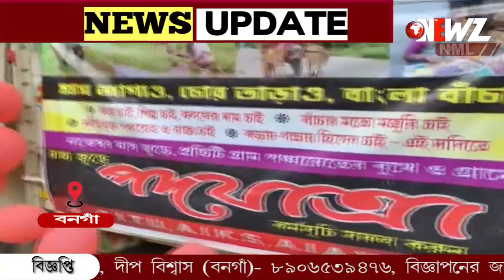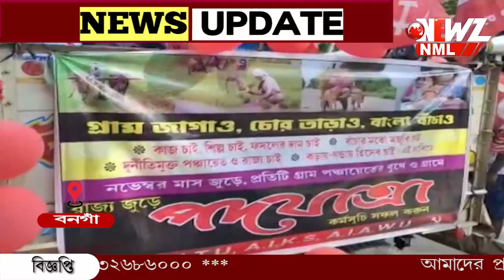'গ্রাম জাগাও চোর তাড়াও বাংলা বাঁচাও' স্লোগানে বনগাঁয় মিছিল বামেদের।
'গ্রাম জাগাও চোর তাড়াও বাংলা বাঁচাও' স্লোগান তুলে বনগাঁয় অভিনব মিছিল বামেদের।গোটা নভেম্বর মাস জুড়ে রাজ্য ব্যাপী এই কর্মসূচী গ্রহণ করা হয়েছে বলে জানিয়েছেন বাম নেতৃত্ব।